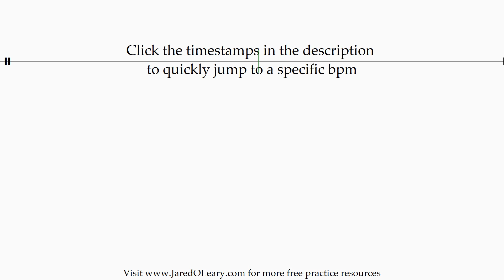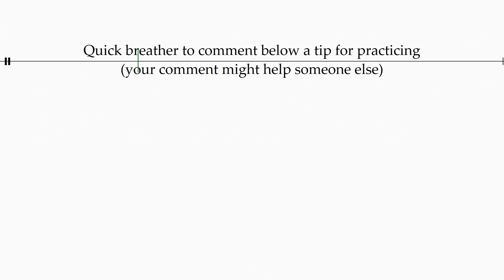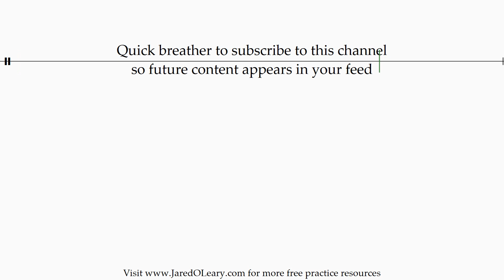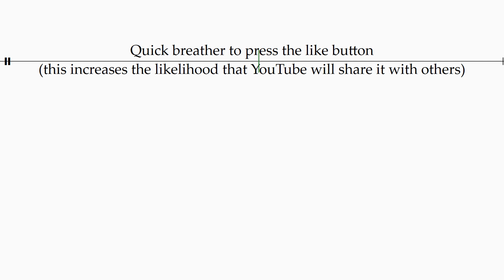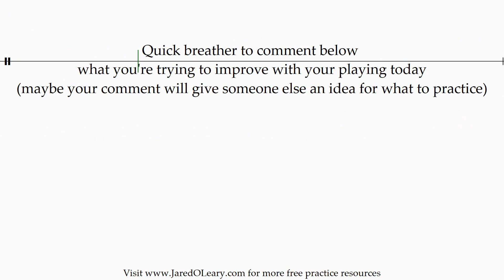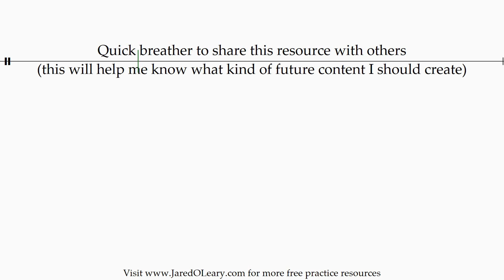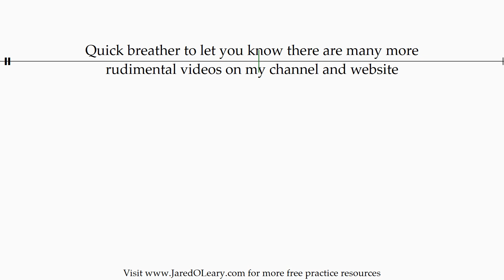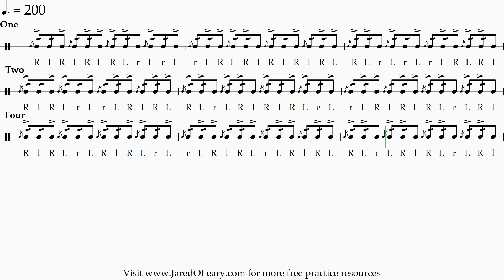Flam five on one (2 accents, 1-2-4) | 40-200 bpm triplet grid sheet music